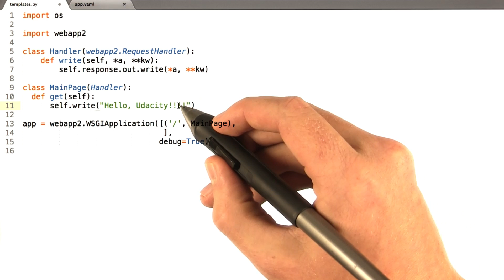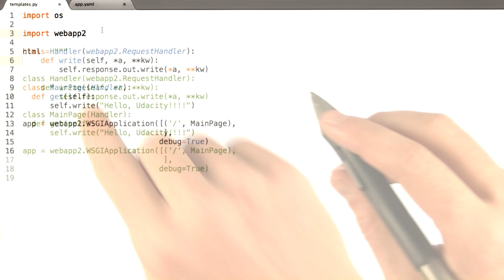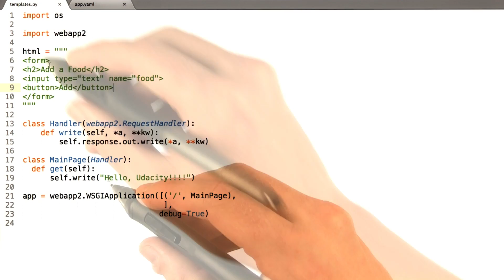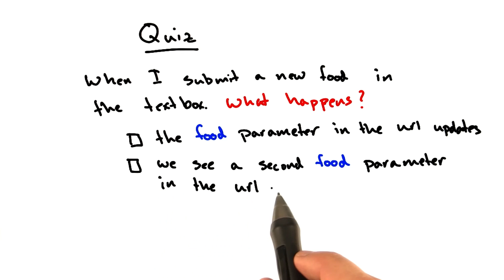Writing a Basic Form - Web Development